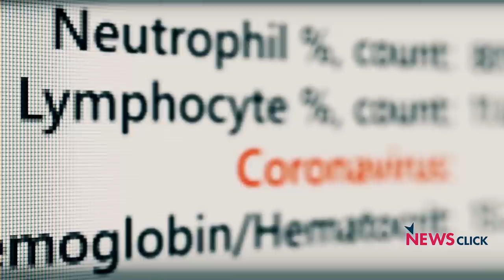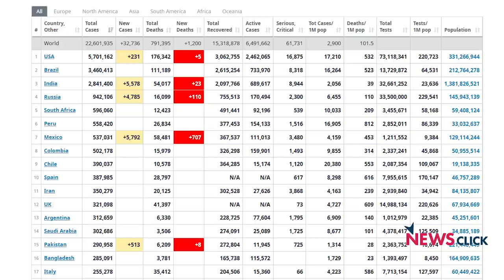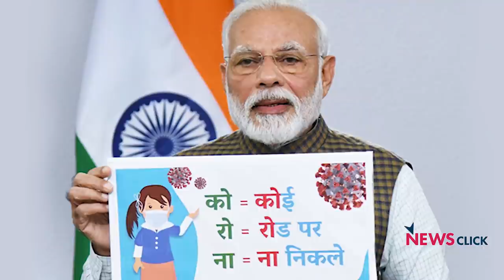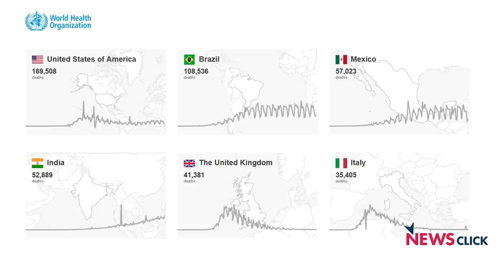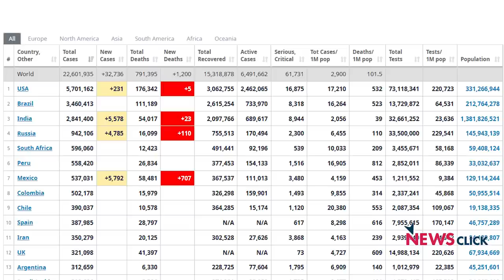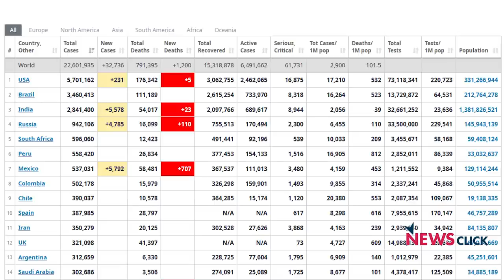क्या हम भारत को कोरोना संक्रमण नंबर 1 देश बनाना चाहते हैं?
आज के इस ख़ास अंक में न्यूज़क्लिक के प्रमुख संपादक प्रबीर पुरकायस्थ बात कर रहे हैं कि कैसे कोरोना का संक्रमण पूरी दुनिया में बढ़ रहा है और भारत सरकार कोरोना के संक्रमण को रोकने मे नाकामयाब रही है।